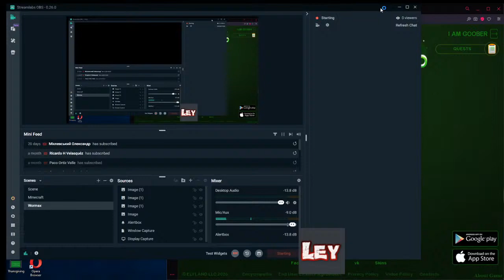Copy of Wormax.io Lunchtime Fun